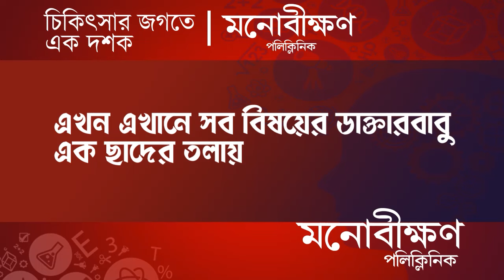Laboratory থেকে Guest House, নবরূপে সাজছে Berhampore Girls College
Madhyabanga News